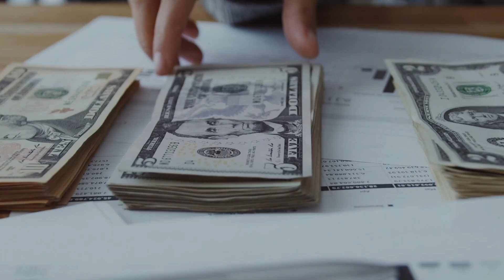अमीर बनने के कुछ Secrets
About...